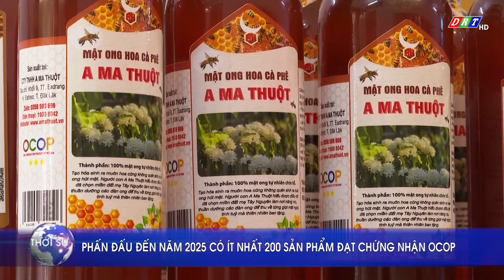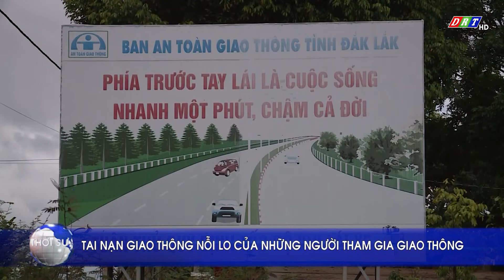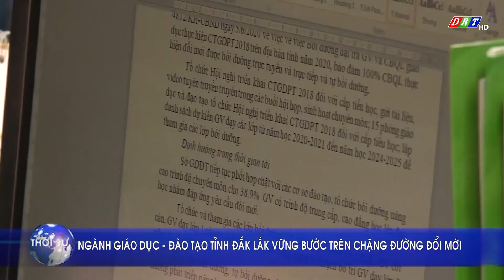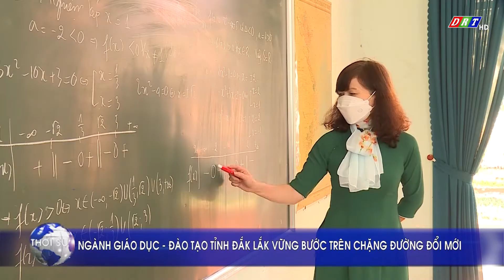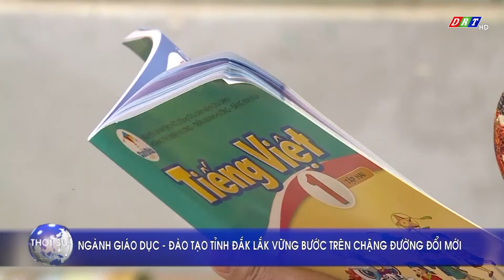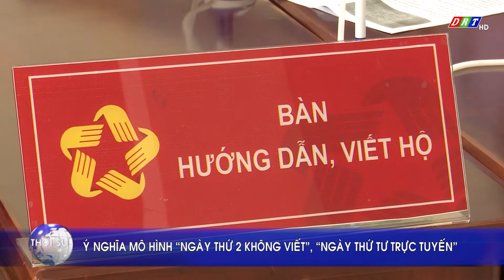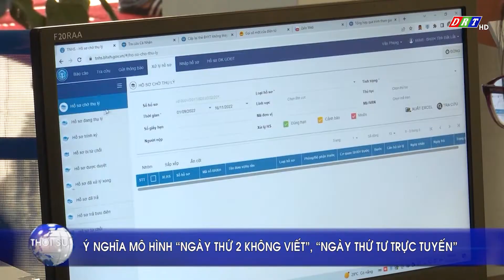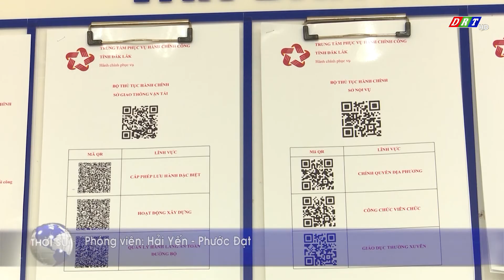Thời sự tối Chủ nhật, ngày 20-11-2022 | Truyền hình Đắk Lắk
Nội dung chương trình:
1. Lễ tưởng niệm các chiến sỹ nam tiến hy sinh và đồng bào Lạc Giao tử nạn năm 1945
2. Huy động nguồn lực đầu tư
3. Phấn đấu đến năm 2025 có ít nhất 200 sản phẩm đạt chứng nhận Ocop
4. Đắk Lắk trồng rừng vượt kế hoạch
5. Tai nạn giao thông nỗi lo của những người tham gia giao thông
6. Ngành Giáo dục - Đào tạo tỉnh Đắk Lắk vững bước trên chặng đường đổi mới
Ý nghĩa mô hình “ Ngày thứ 2 không viết “, “ Ngày thứ tư trực tuyến “

ĐÀI PHÁT THANH TRUYỀN HÌNH ĐẮK LẮK